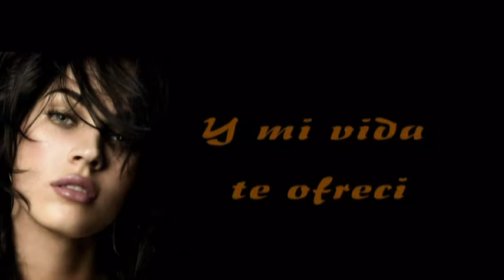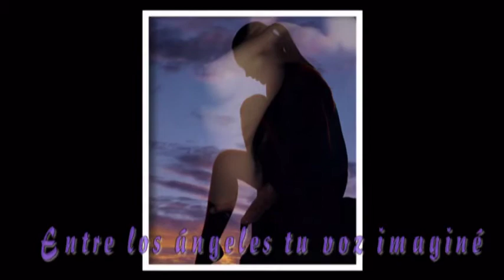Quedate-Lara Fabian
Apareciste así
Y fue el destino que nos quiso reunir
Algún camino de otro tiempo más feliz
Te trae de nuevo aquí

Mi vida amaneció
Y cada luz de mi universo se encendió
En otro rostro me dijiste aquí estoy yo
Y yo te conocí
Y mi vida te ofreci

Quédate, que este tiempo es nuestro
Y el amor tiene ganas de volver
Oh, quédate
Hoy no te me vayas como ayer

Te fuiste aquella vez
Y yo en mis sueños tantas veces te busqué
Entre los ángeles tu voz imaginé
Así me conformé
Pero ahora te encontré

Oh quédate,
No me dejes sola otra vez

Que la noche es larga
Si no estoy contigo
Si otra vez me lanzas al abismo
Si otra vez te vas
Quédate
Por favor
Por siempre

Quédate, que este tiempo nuevo
Como el sol nos abriga el corazón
Oh quédate, quédate
Que no vuelva el frío en el adiós

Y el amor sólo quiere renacer
Oh quédate, quédate
Quédate